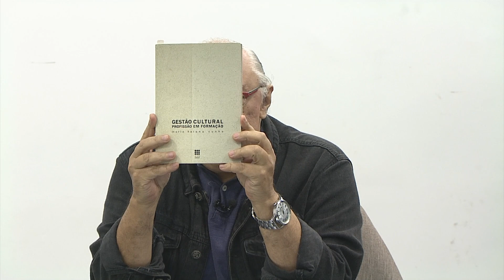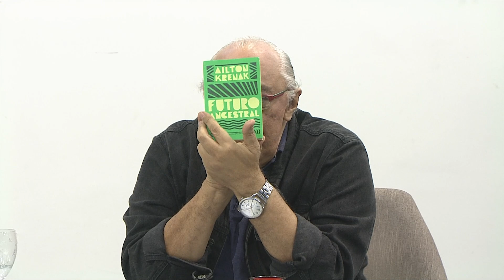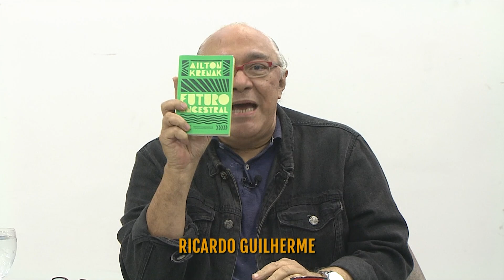Diálogo com Lena Cunha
Dialogo Entrevista | Nesta edição do programa Diálogo, Ricardo Guilherme recebe a gestora cultural Lena Cunha.